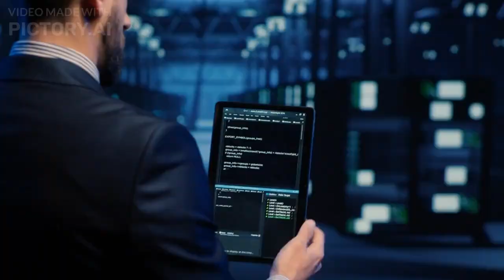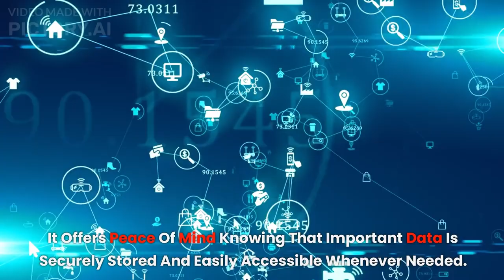Unveiling the Mystery: How Can You Get Lifetime Access to 10TB of Cloud Storage for Under £80?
Unlock the Secret: Discover How to Secure Lifetime Access to 10TB of Cloud Storage for Less than £80. Unveiling the Mystery Behind this Unbelievable Offer! Don't Miss Out!